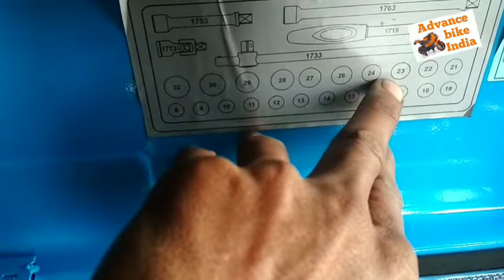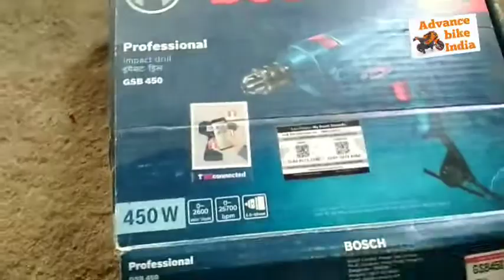Bike repair all A to Z tools बाइक रिपेयर/सुधारने के सभी टूल्स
Bike repairing tool & price! Moo.
bike auto gerej running parts lis...
TAPARIA Tools taparia shocket...
Bike all tools || new bike shop al...
सबसे सस्ता चाबी टूल्स यहा मिलते है 75...
all bike tools price Kay he
Best Tools For Repairing Bikes...
2R fanc | TWO WHEELE...
All The Tools & Lubes I Use For...
ek bike ki shop kholne ke liye to...
GARAGE TOOLS | FULL GARAG...
BREAKDOWN KIT || TOOL KIT ||...
All Tools Details || नई शॉप खोलने.
bike all tools price bike repairin...
मोटर साइकिल सुधारने के लिए कौन-कौन सा पाना पेचकस की आवश्यकता होती है
bike repair all tools A to Z
टू व्हीलर ऑटो गैरेज खोलने के लिए कौन-कौन से पाना पेचकस की आवश्यकता होती है
bike tools
bike tool kit price
tool
bike repairing
bike mechanic
bike repair
a to z bike repair
bike tools name
tool kit
tools